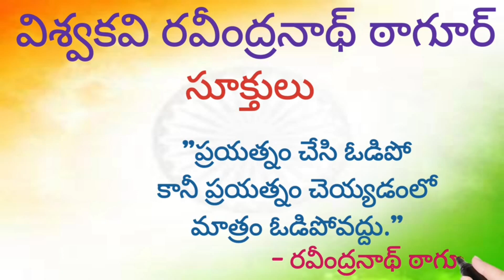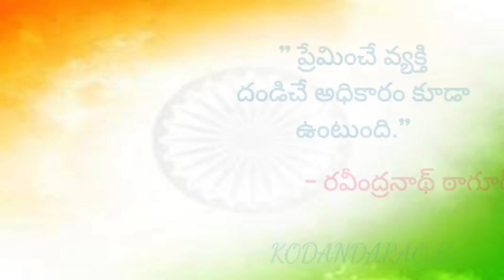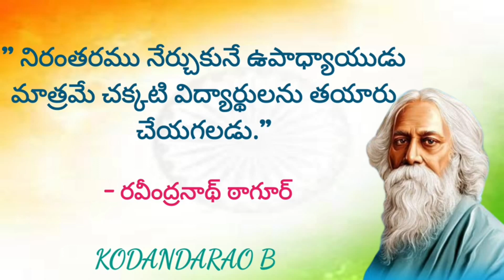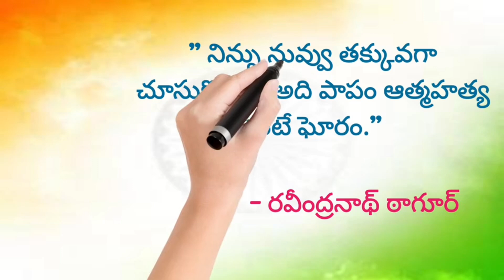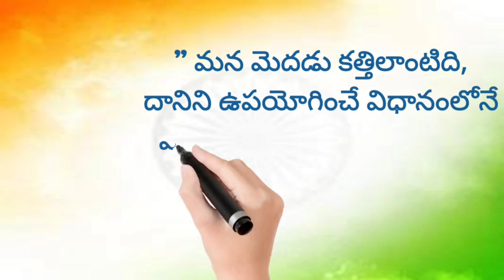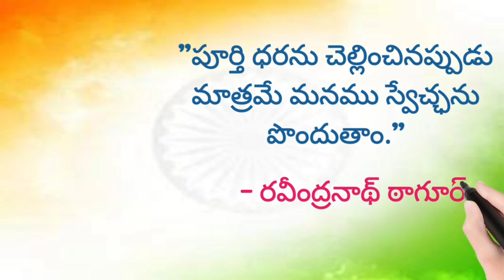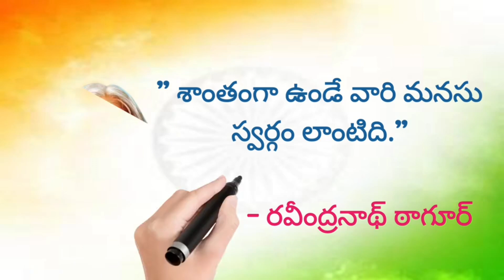Raveendranath tagore quotes In Telugu | రవీంద్ర నాథ్ ఠాగూర్ సూక్తులు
డా,, బి.ఆర్.అంబేద్కర్ సూక్తులు